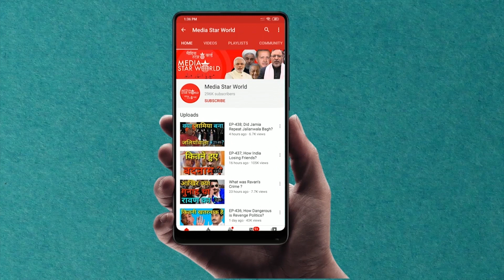EP-1532; कैसे उठा अरब चेहरों से नकाब ?How Arab Faces Uncovered?